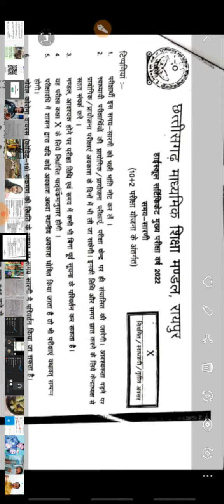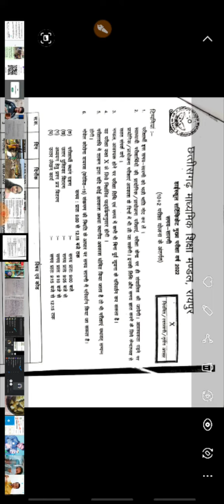chattisgarh board class -10 annual exam time table छत्तीसगढ़ बोर्ड टाइम टेबल -10 वी